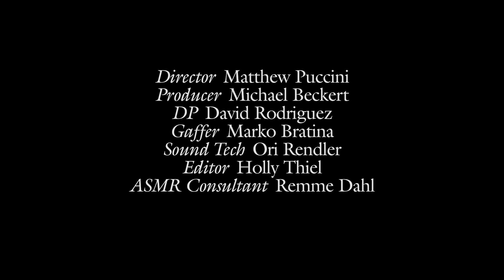Aly and AJ Explore ASMR | W Magazine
Gen Z may have discovered Aly and AJ's 2007 hit "Potential Breakup Song" in 2020 when it went viral on TikTok, but the actor-singers, born Alyson and Amanda Joy Michalka, have been working on their craft for over a decade. In their ASMR Interview, the sisters discuss roles on Disney shows like Cow Belles and Phil of the Future, getting their SAG cards in 2001, working on new music, and being raised in Southern California—a central source of inspiration.